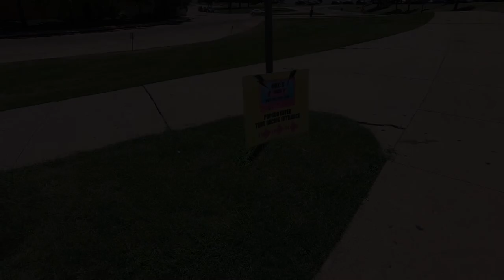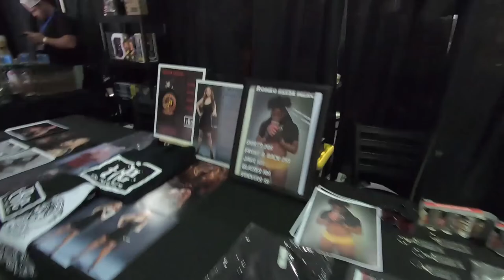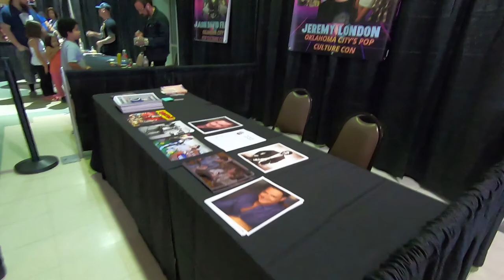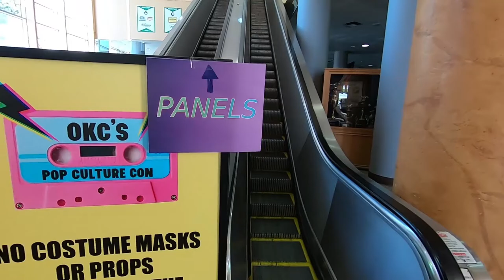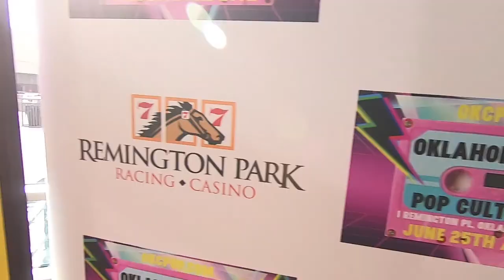Oklahoma City's Pop Culture Con Full Walk Around POV 6-25-22 Celebrities, Wrestling, Vendors, Panels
Oklahoma City's Pop Culture Con Full Walk Around POV (Point of View)
Convention, Celebrities, Autographs, Wrestling, Vendors, Panels, Jason David Frank (Mighty Morphin Power Rangers: Green Ranger, White Ranger), Jamelle Holieway (OU Sooners, University of Oklahoma), David Angelo Roman (Rick and Morty), Susanna Malak (Star Wars The Mandalorian and The Book of Boba Fett: Thodobin, Jawa, Binbot, and Hoogenz), Jeremy London (Kevin Smith's Mallrats), Jose Canseco, Thunder Rosa (AEW Women's World Wrestling Champion), Ryan Hurst (Sons of Anarchy, Bates Motel, The Walking Dead, and Remember the Titans), Doug E. Doug (Disney's Cool Runnings), Brutus "The Barber" Beefcake, Jake "The Snake" Roberts, "Million Dollar Man" Ted DiBiase, Sgt. Slaughter, Bushwacker Luke
Oklahoma City's Pop Culture Con
Remington Park: Racing and Casino